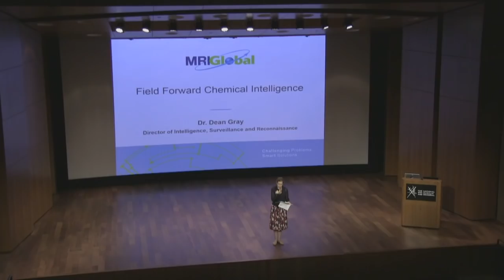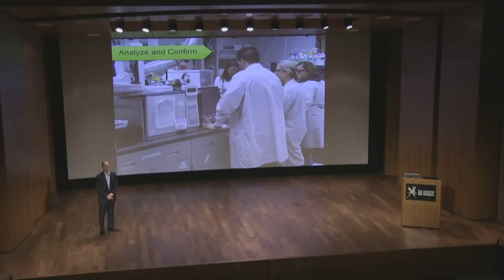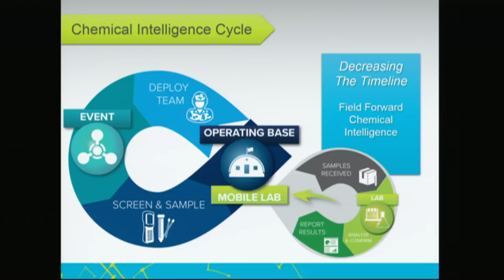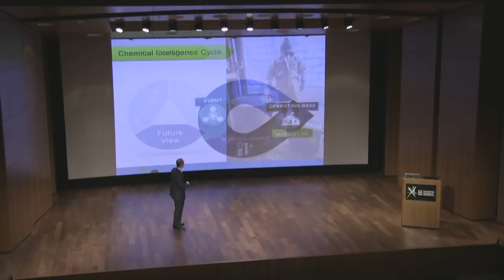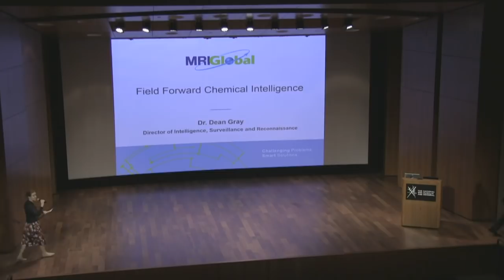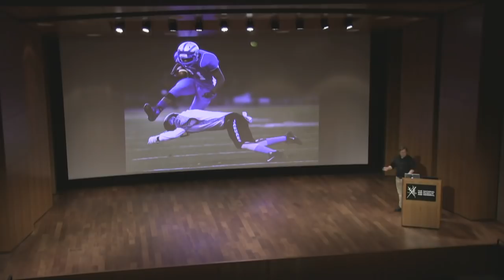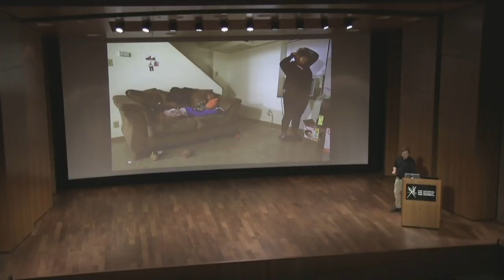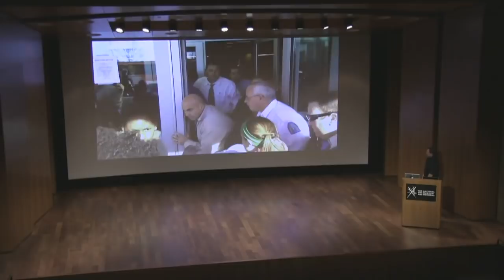Enduring Legacies of 'Gassed'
Warfare and chemical weapons continue to have the same horrific impact today as they did when John Singer Sargent painted Gassed. Join us for three rapid-fire talks looking at the different aspects of the legacy of this violence, and what has—and has not—changed in the last century. Speakers include Pulitzer-winning Photojournalist David Carson, Dr. Dean Gray, Director of Intelligence, Surveillance and Reconnaissance at MRIGlobal, and Capt. Tim Hornik, Vice President of the Heartland Regional Blinded Veterans Association.